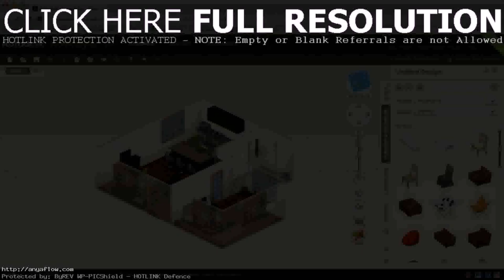Design Your Own Wallpaper For Bedroom (see description)